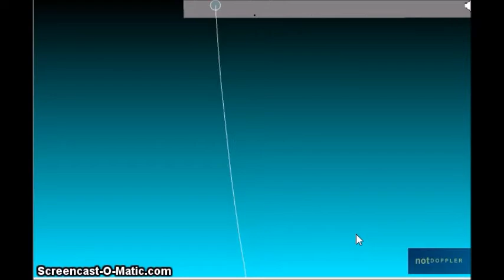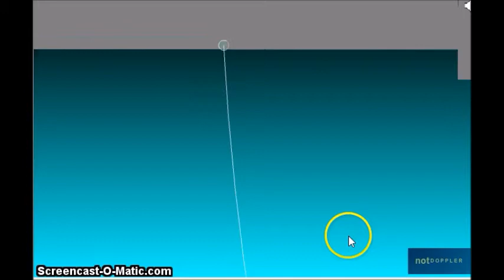Hanger Ep. 1| I LOVE THIS GAME!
I decided to play an amazing game called Hanger. You can find this game an many other awesome games

I hope that you will enjoy this game play!